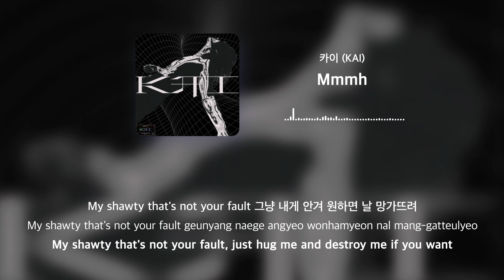30Min [30분] | 카이 (KAI) - 음 (Mmmh) Lyrics [Han/Rom/Eng]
카이 (KAI) - 음 (Mmmh) Lyrics [Han/Rom/Eng] | 30Min [30분] LOOP

• Artist: 카이 (KAI)
• Track: 음 (Mmmh)
• Album: KAI - The 1st Mini Album
• Released: 20.11.30

• 30분 [30min] / 연속 재생 / 무한반복 / 무한재생 / 광고없음 / 광고없는 노래모음